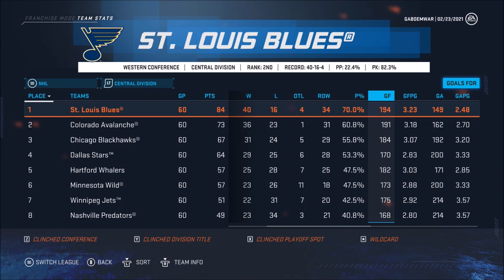A Rough Start - NHL 20 (Franchise Mode) - Let's Play part 5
We simulate the start of the second season, but things don't turn out the way we wanted them to be.